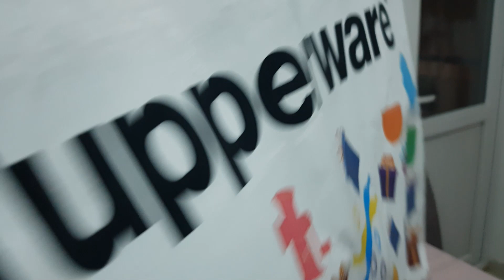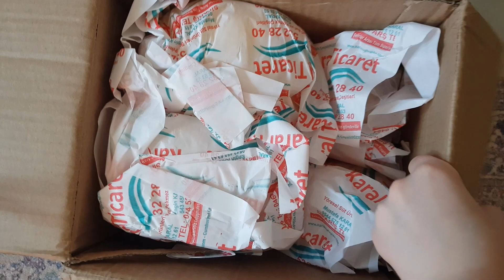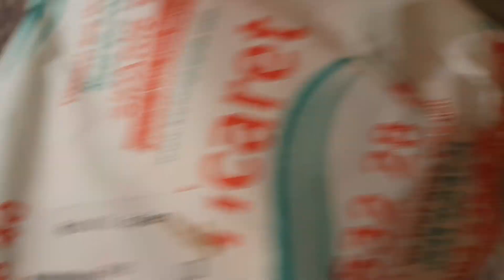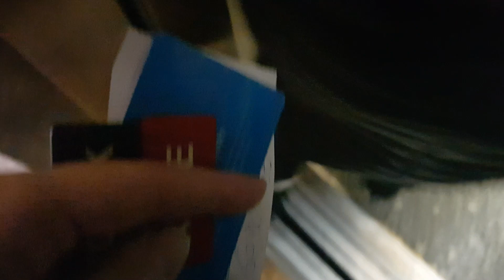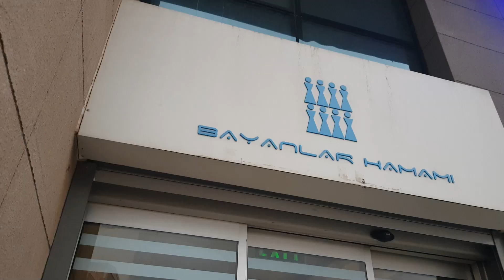Vlog 44 Annemle 2 gün.💖 Hamama gittik 😊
Günlük Vlog, Temizlik, Farmasi, Aile, Yaşam

Merhaba ben Ebru YİĞENOĞLU, Antalya'da yaşıyoruz. Hayatımıza dair her şeyi sizinle paylaşmayı diliyorum.
Kendinize iyi bakın, hoşça kalın.